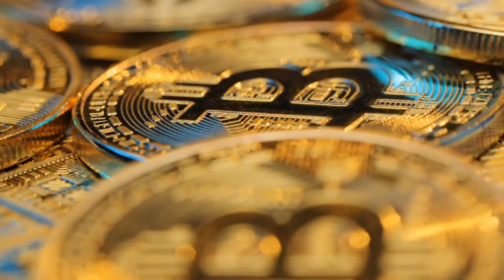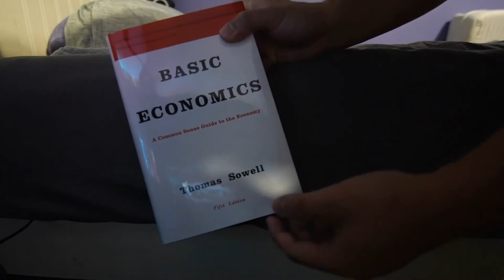Is Your Teenager Secretly A Libertarian? 9 Warning Signs To Look For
"It's every parent's worst nightmare: your kid comes out as a libertarian. Don't worry -- we can help you nip it in the bud. Make sure to constantly check for these 9 warning signs.